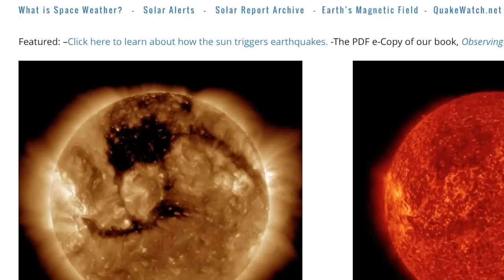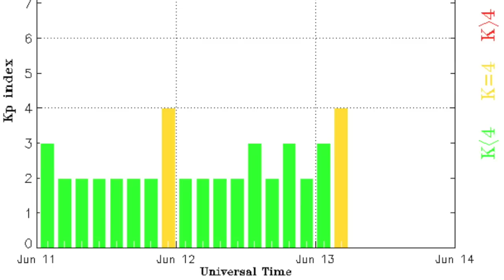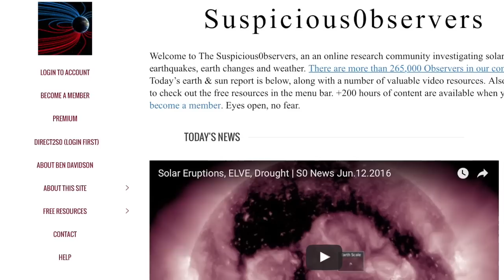Tropical, Seismic & Geomagnetic Alerts | S0 News Jun.13.2016